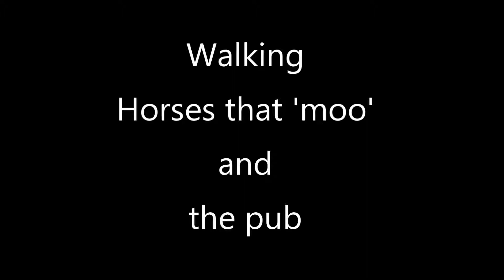1/2 Horses that Moo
First wander outside of the car and a whole new experience for TLady, WALKING!